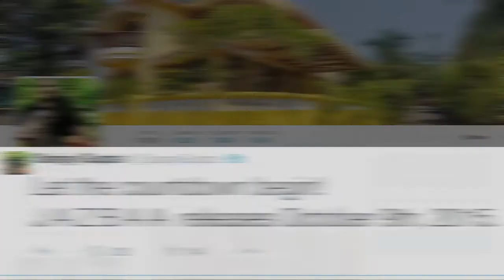Release date of Aishwarya’s ‘Jazbaa’ revealed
Aishwarya Rai Bachchan's much-awaited comeback project 'Jazbaa', being helmed by filmmaker Sanjay Gupta, will release on October 9.